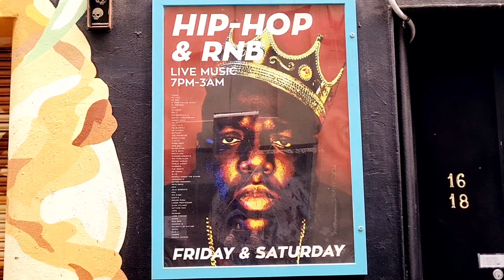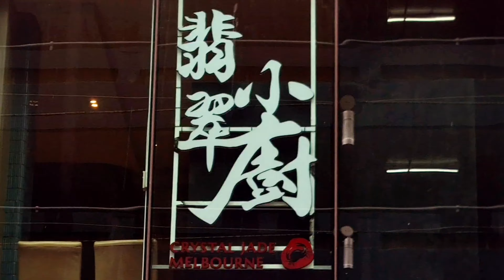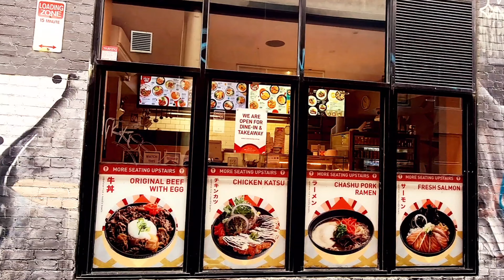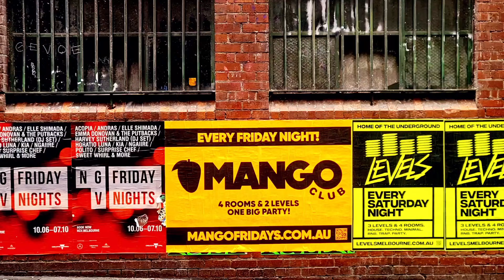Walking Tour - China Town Melbourne City July 2022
In This Video I will take you on a Virtual  Journey around China Town and Surrounding streets and alley ways to give a unique point of view of how I see this popular location in Melbourne's ever growing city.